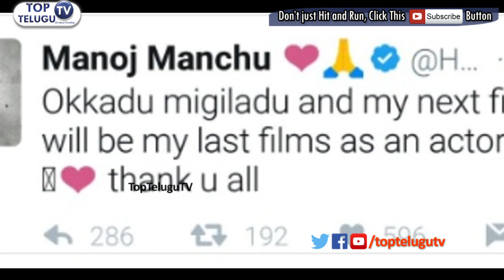Shocking!! Manchu Manoj Says Gud Bye To Movies | Okkadu MIgiladu | Mohan Babu | Top Telugu TV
Shocking!! Manchu Manoj Says Gud Bye To Movies. Okkadu MIgiladu. Mohan Babu. manchu family latest updates. tollywood celebrities latest news. Top Telugu TV